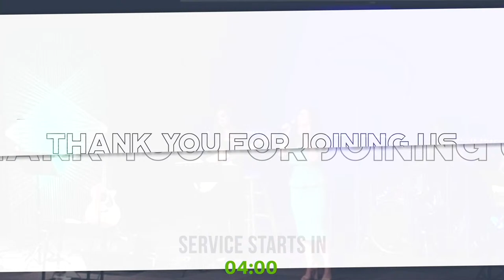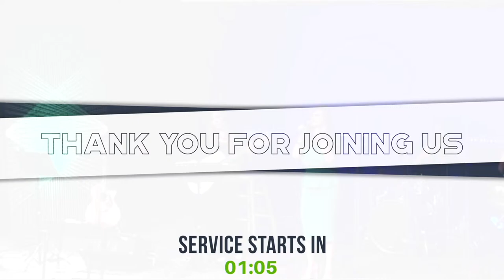Honoring Dr. Jerry Savelle - Pt. 1 | Dr. Joshua Bulger | April 18, 2024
Welcome to West Coast Believers Center Int. service via livestream!
😀 We’re glad that you’ve joined us.

If you would like to join us in worshipping God with your tithes and offerings, there are a few simple ways to give:
1 - Text-to-Give is a simple and secure way to participate. Text “give” to 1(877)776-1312. For designations, add code after dollar amount:

Missions: MV
Building campaign: BC
Pastoral Gift: PGV
Joshua Bulger ministries: JBM
Guest Speaker: GSV

2 - Visit wcbci.org - click give tab in menu and follow instructions online.